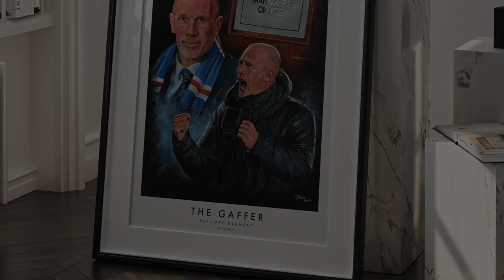The Gaffer - Philippe Clement - Rangers FC